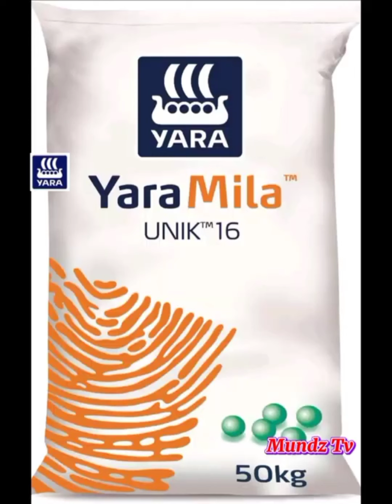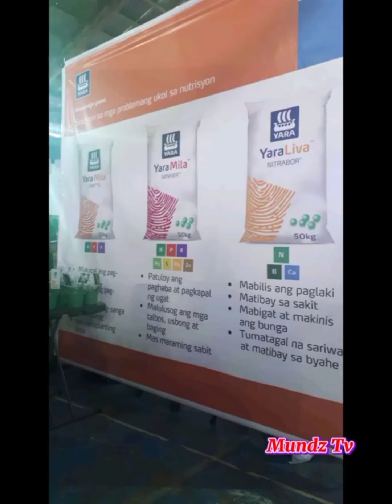HOW TO USE UNIK16 AND NITRABOR FERTILIZER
Free Sign up to earn money INVOLVE ASIA